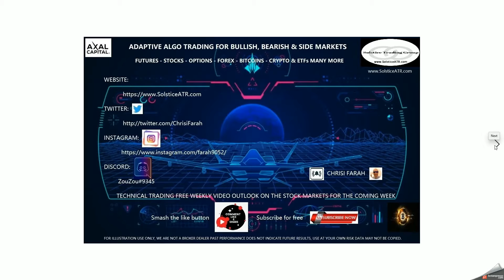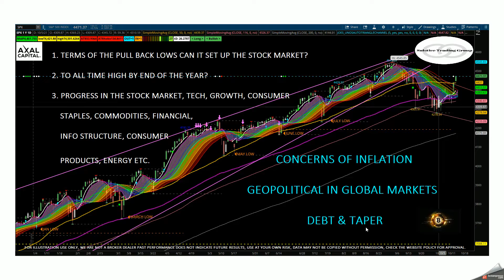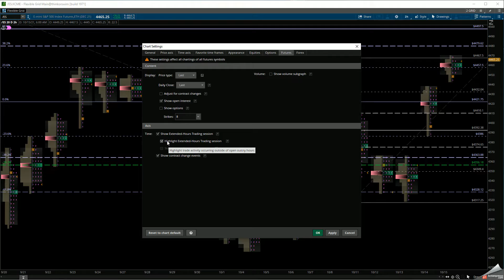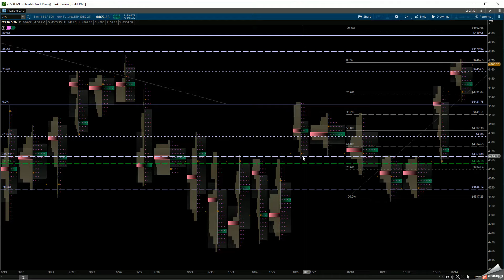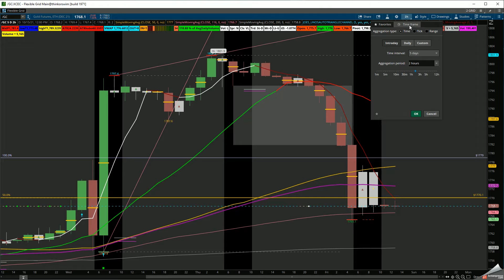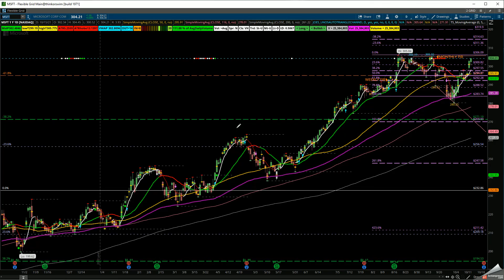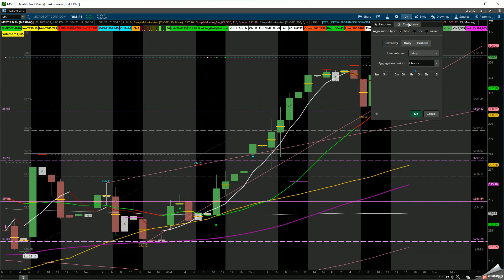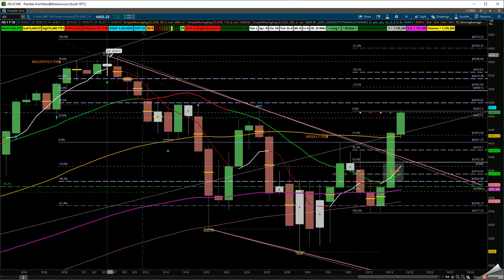Technical Trading Is The Pullback Enough To Get All Time High End Of Year 10 17 22 2021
1. Is the last pull back lows in the stock market can get us to all time high by end of the year?
2. Is the Tech, growth, consumer products, semiconductors, biotech, commodities, financials info structure , global importing / exporting, natural gas and crude give us the run.
3. Or Inflation, debt ceiling or the taper from the federal reserve cause a reaction.

TRADE THE CHARTS IN FRONT OF YOU WITH NO BIAS.
LET THE TRADE SET UP COME TO YOU.
LET WINNER RUN WITH TRAIL.
CUT THE LOOSER FAST.

Always have a contingent plan for either side of the stock market and no BIAS to one side.

Be sure to check our products and services to learn.
* stock trading * investing * options * futures * & get trade alerts using discord directly to your phone  in REAL-TIME along with daily market insights.

Use Technical Trading To Make Money Everyday In Stock Market For The Beginner Or Professional Trader.
​Whether you trade Equities Futures Stocks Bonds Options ETF's Currency Bitcoin Or Commodities  Swing Trading Or Day Trading.
Adaptive Algorithmic (AI Dancing with the Algorithm) Solution For Traders

***Ask us how you can get one week Trading Education live on DISCORD

ES RTY NQ YM GC CL DXY  VX BTC  IEI IEF NYA XLF XLE XLK XLV TLT RSP SCHG AAPL AMZN AXP F FB GOOGL GM MSFT SHOP NFLX TSLA  etc  Mutual Funds ETFs Equities Options Futures Currencies Bitcoin
Education